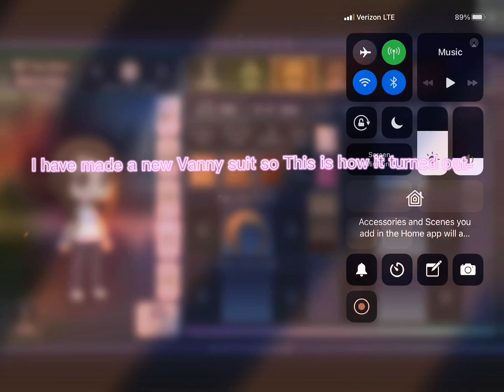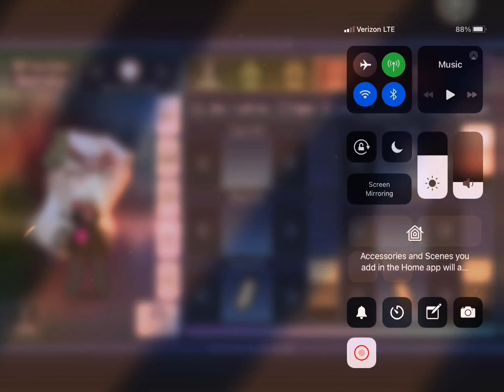Vanny made a new rabbit suit-